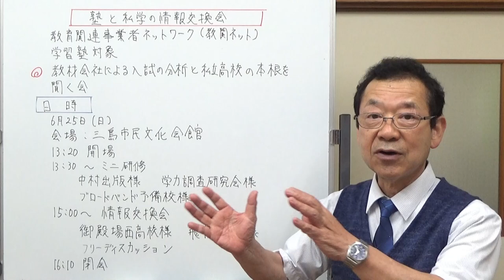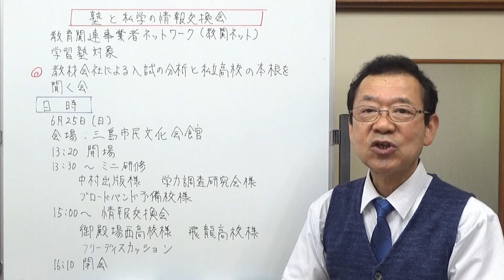塾と私学の情報交換会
塾と私学の情報交換会は、私学の本音の部分をお話ししただき、その中で高校と学習塾の新しい関係を探る会です。